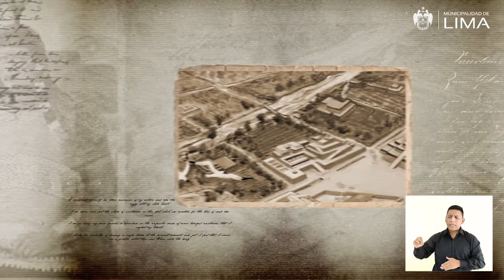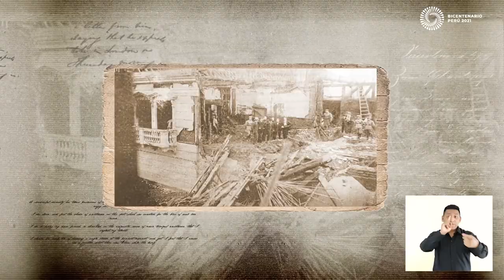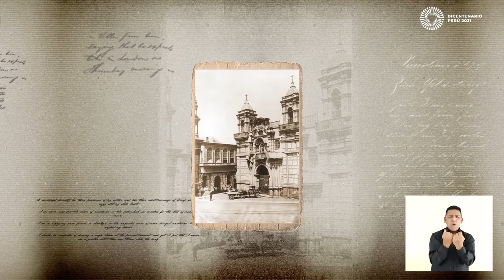168 Palacio de Gobierno